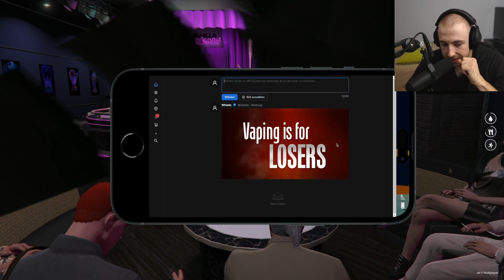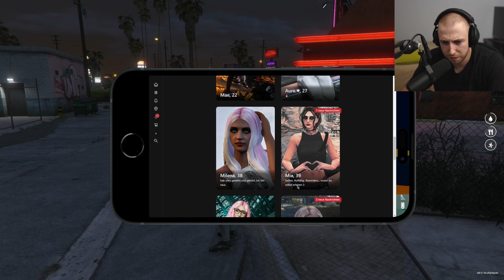Johnny Laser | GTA RP | Homestate #27